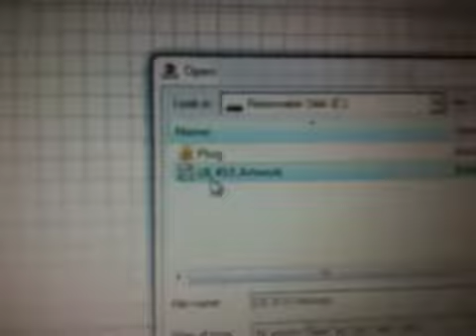Import .DXF Files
How to import .dxf files into Laser Marking Technologies LLC Software